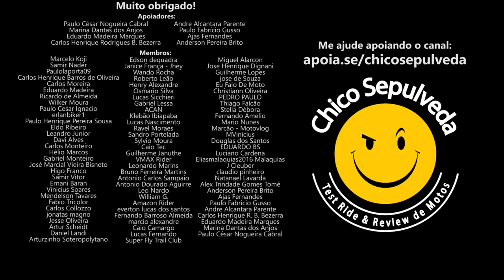Eu sou um 1D10T4 em reabilitação: Fiz um CONSÓRCIO